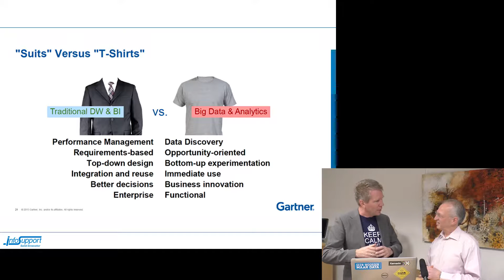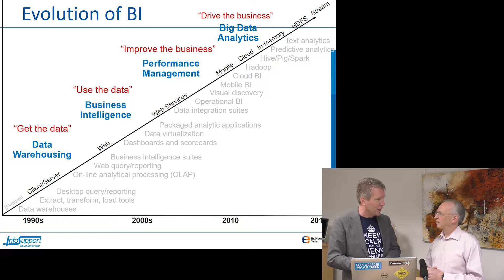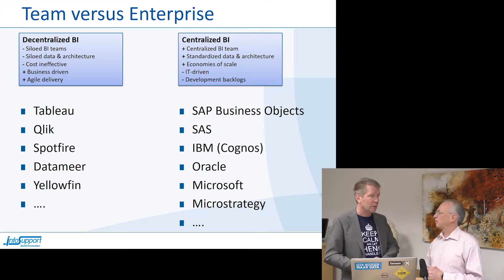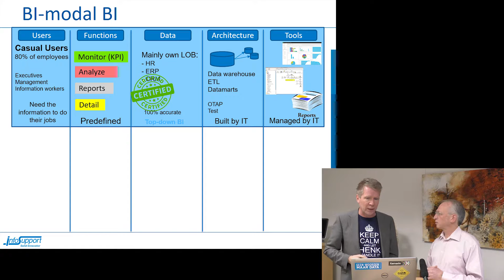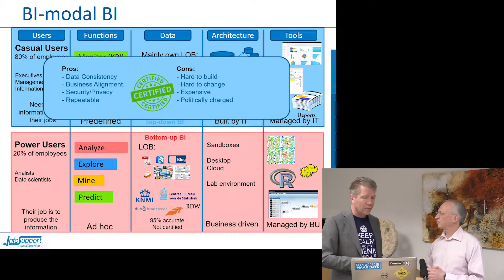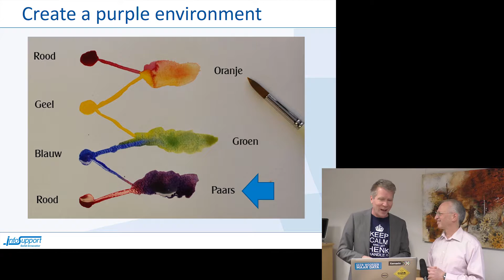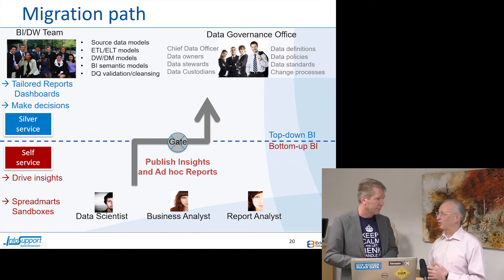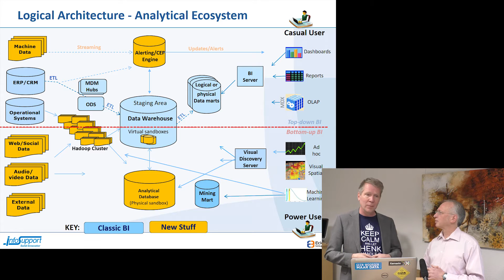Bimodal BI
Bimodal, een term die Gartner gebruikt om aan te geven dat je twee modi nodig hebt om agile en gestructureerde IT goed samen te laten gaan. Henk Brands, Business Unit manager Data Solutions bij Info Support, legt in deze aflevering van de Data Discovery Channel uit hoe deze manier van werken heel goed past in BI en data omgevingen.